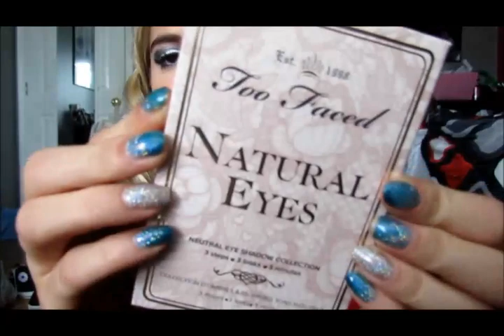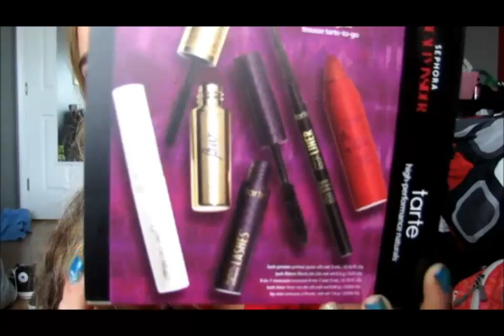Haul: Dressgal, Acevog & Sephora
Sorry this was kind of long for a not so big haul but I hope you guys enjoyed and I love you all soooo much! :)

-Rachel
How old are you?
-almost 16 :)
What grade are you in?